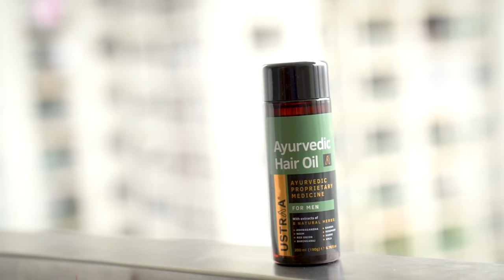Craziest Vlog With The Biggest Surprise | Mr Faisu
Ustraa Ayurvedic Hair Oil

Hey, Fam, what’s up? Kaise ho aap sab? As promised, I am back with my new Vlog.